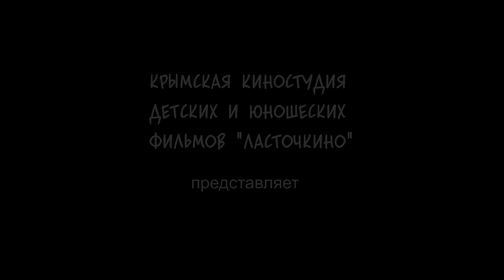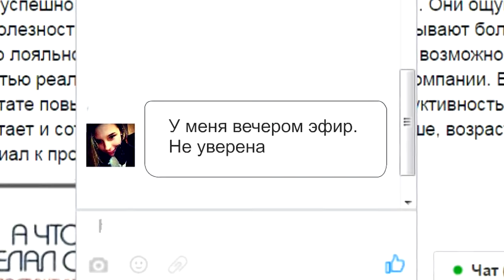Первые минуты фильма "Учитель физики желает познакомиться"